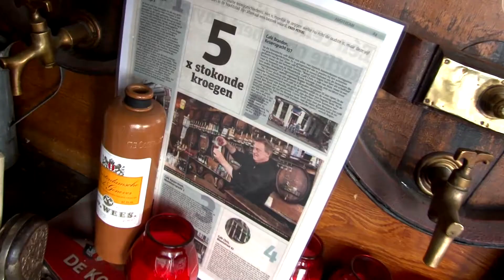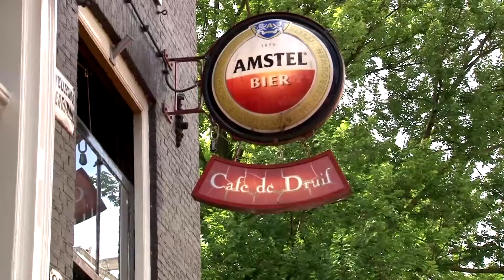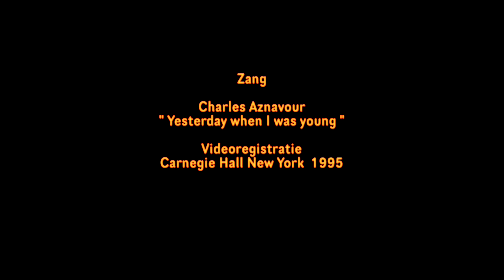CAFE DE DRUIF " YESTERDAY WHEN I WAS YOUNG " VIDEOCLIP VAN TONNY VIEIRA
Cafe de Druif ...al meer dan driehonderd jaar een horecafenomeen
in mooi Amsterdam...
Een aanstaand bezoek is meer dan een aanrader..!

Zang Charles Aznavour  " Yesterday when I was young "
Videoregistratie  Carnegie Hall New York 1995
Camera Regie & Editing  Tonny Vieira
September 2014  Amsterdam  Holland